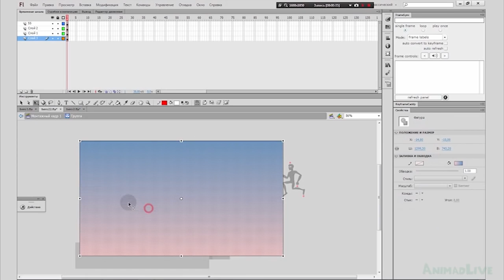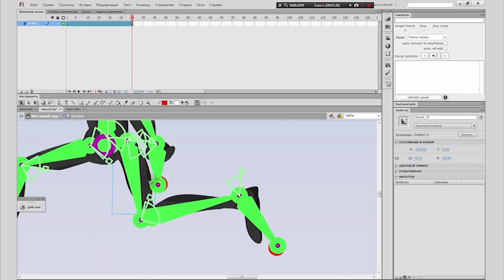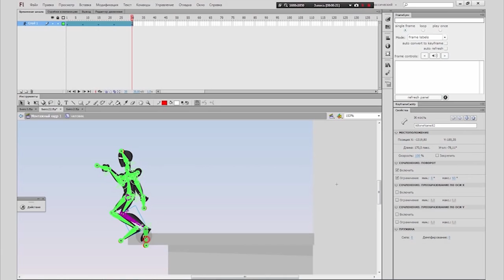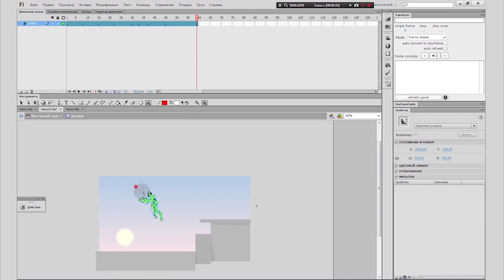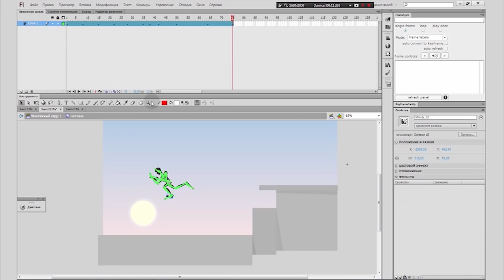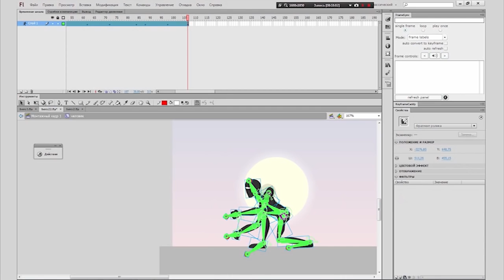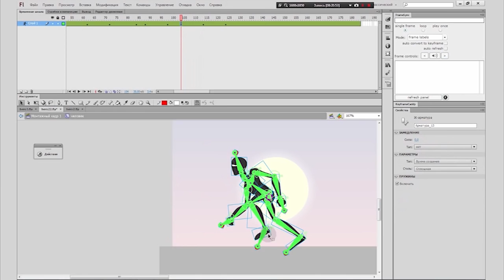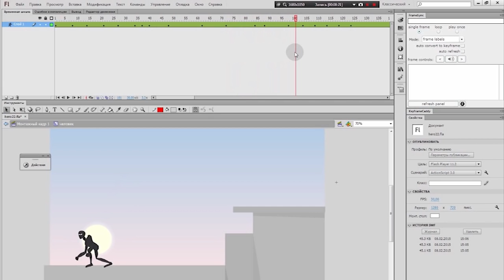15 Анимация персонажа Делаем мини мульт в Adobe Flash YouTube 720p